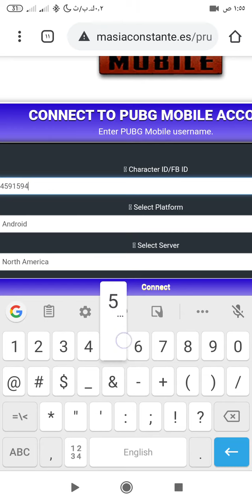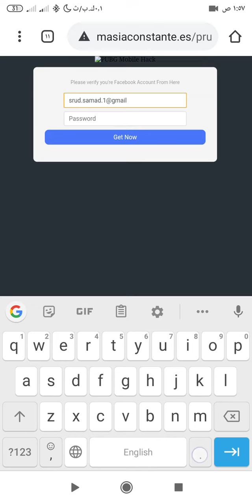كيف تحصل على شدات ببجي مجانا التحديث الجديد رابط الموقع في الوصف